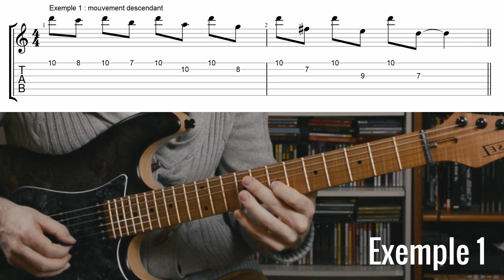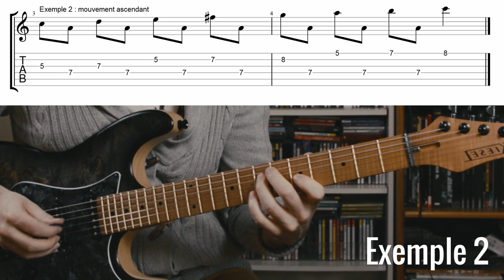Notes Pédales #2 - Comment les utiliser en SOLO ?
Dans cette vidéo je vous montre comment utiliser les notes pédales dans un contexte de solo, au travers de deux exemples à jouer sur un accord de La m7.